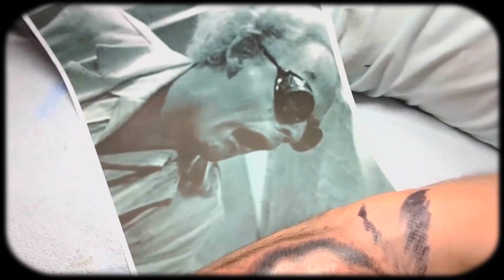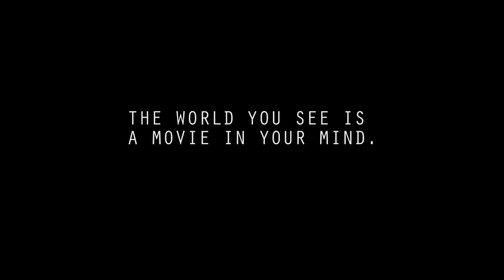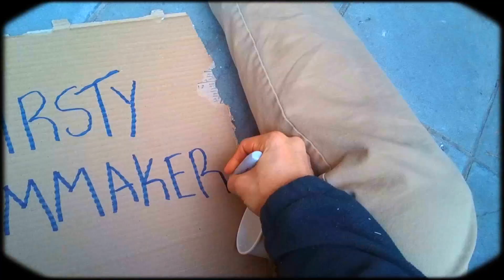FUN✰POV (DOUBLE TRAILER)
See the grind
inside my mind
ups & downs
time so fly
6 years later
luv a craft
purpose locked
feel a draft
wind is krazy
east 2 west
social beings
2 the test
tiny camera
none can see
faces real
as can be
EVERY DAY
hit the street
4 it could be
the day we meet
new york new york
what is ur worth?
oh capital
my planet earth.
where people come
& people glo
& dreams they stay
forever flo
smaller world
bigger tree
goal 2 set
the artist free
so what is next
when rent is paid?
realest movies
ever made..